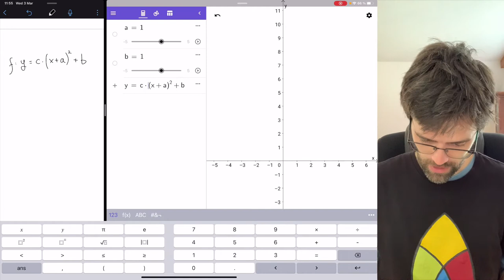Posun grafu kvadratickej funkcie (8 z 8) – ukážka v GeoGebre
Grafom kvadratickej funkcie je parabola a dá sa posúvať po súradnicovej posúvať na základe zmien jej parametrov. Ako, ale hlavne prečo sa uskutočnuje posun paraboly? V tejto sérii si všetko ukážeme a verím, že to podstatné pochopíš.